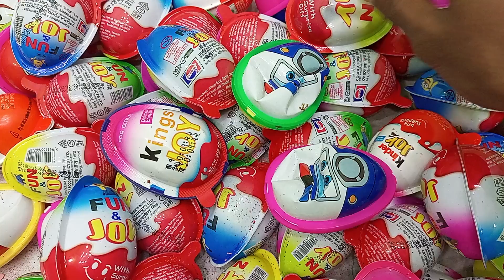🍭30 Yummy Kinder Surprise Chocolate / Very Yummy Kinder JOY / a lot of candy